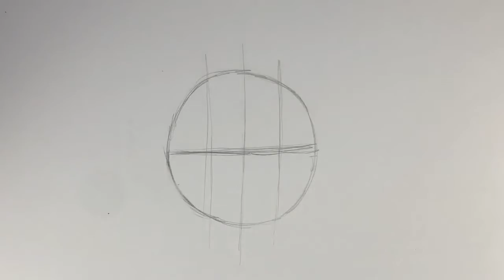WIE ZEICHNET MAN SASUKE EMOJI